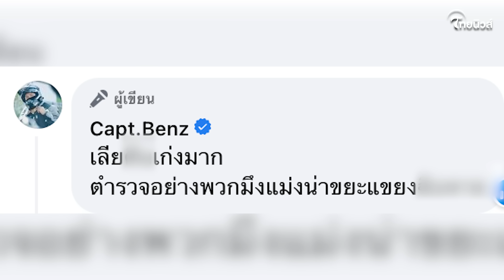ผู้กองเบนซ์ เผยคลิป! แก๊งกำนันนก-บิ๊กตำรวจ หวานชื่น ซัดเลียเก่งน่าขยะแขยง | Thainews - ไทยนิวส์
ผู้กองเบนซ์ เผยคลิป! แก๊งกำนันนก-บิ๊กตำรวจ หวานชื่น ซัดเลียเก่งน่าขยะแขยง